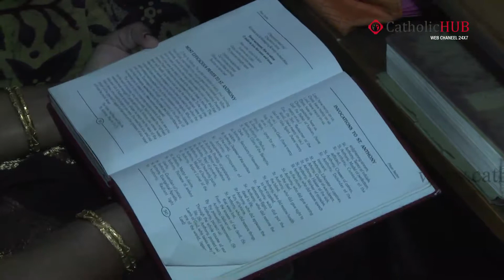Tuseday Tamil Mass at St Anthony Shrine in Mettuguda 24 09 2013 HD